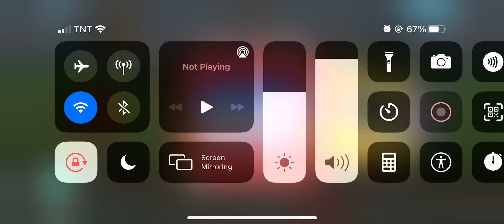Endless Learning Academy DIEGO